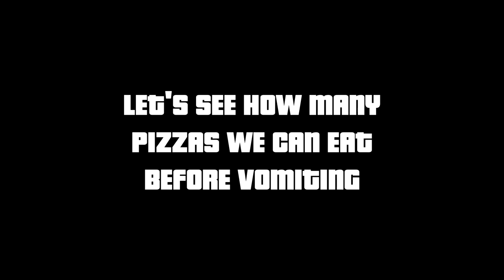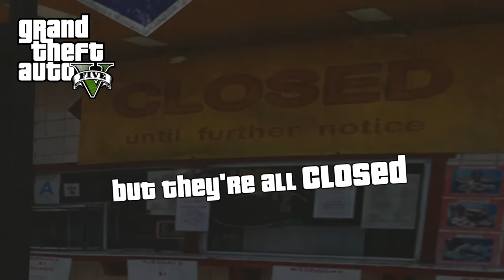Evolution of FOOD LOGIC in GTA Games (GTA 3 → GTA 5)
Evolution/comparison of FOOD (Eating & Drinking) LOGIC in GTA Games. Games covered: GTA 5, GTA 5, San Andreas, Vice City & III.

00:00 - GTA III
00:25 - GTA Vice City
01:33 - GTA San Andreas
05:03 - GTA IV
07:27 - GTA V

GTA 6 (GTA VI) will also be covered when it releases.

• The video also showcases the evolution of Graphics & Gameplay in GTA games.